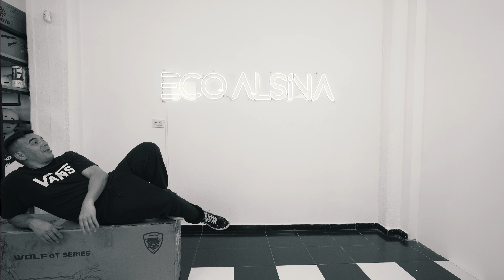5 cosas que no sabías del nuevo Kaabo Wolf Warrior X GT | ECO ALSINA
El nuevo Kaabo Wolf Warrior X GT en menos de 5 minutos | ECO ALSINA

Conocé todo lo nuevo que trae el monopatín eléctrico Kaabo Wolf Warrior X GT.
Encontralo disponible en nuestra tienda de Buenos Aires.

Conseguí este monopatín y más vehículos eléctricos en nuestro sitio web